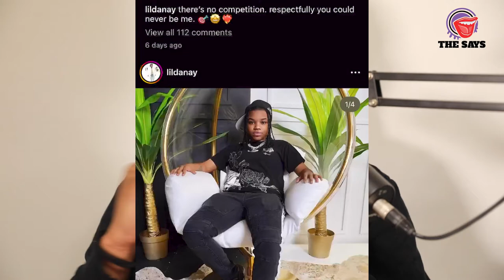2023 Already w/ Chy F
1st episode of 2023 with our favorite guest Chy F. We discuss our upcoming expectations and talk a little bit about some stuff that ain't got ish to do with us. Tap in.